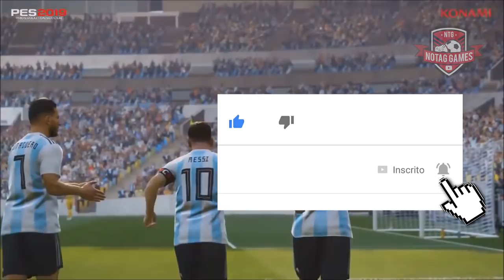PES 2019 - NOVAS COMEMORAÇÕES E GOLS! NEW CELEBRATIONS!